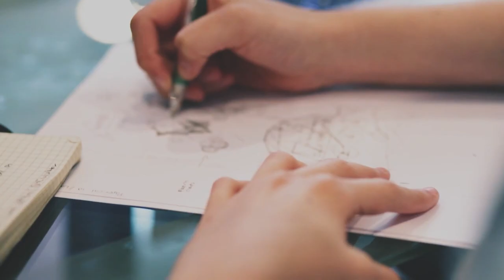Tehdy jsme netušili (Original)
Každý hledá cestu, jak se s tím srovnat. Tak jsem napsal a nahrál písničku.
Everyone is searching a way to deal with it. So I wrote and recorded a song.

Edited in Adobe Premiere Pro.

Audio Setup and Equipment ▶
Guitar - Furch Vintage 2 OM-RS + L.R. Baggs EAS VTC-N
Vocal - MACKIE EM-91C
Piano - CASIO CDP-S350 BK
Interface - MACKIE ProFX10v3
Mixed in Adobe Audition.